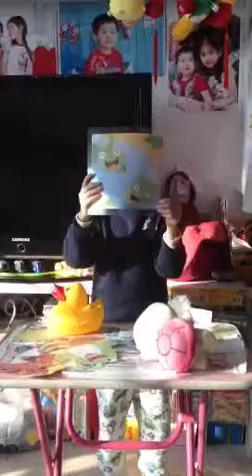小蝌蚪找媽媽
曦曦2013年3月12日講故事比賽！